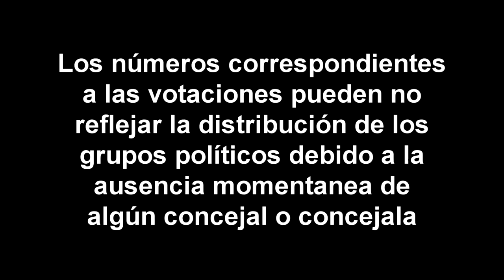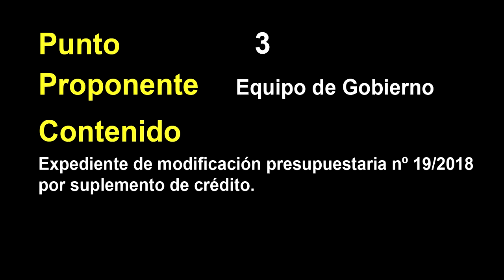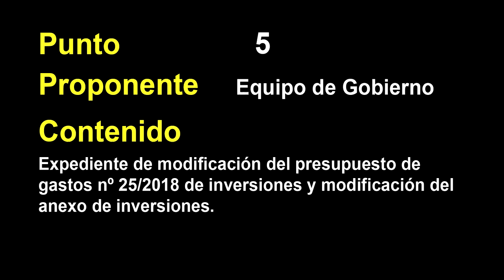Votaciones del pleno del 4 de mayo de 2018 del Ayuntamiento de Leganés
ídeo en el que se muestran los resultados de las votaciones de los distintos puntos del pleno del 4 de mayo de 2018.